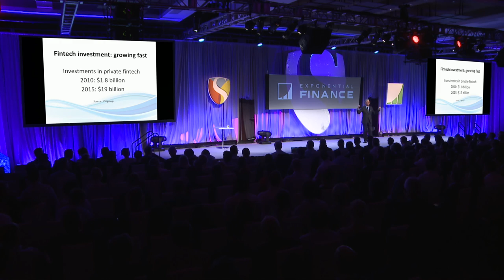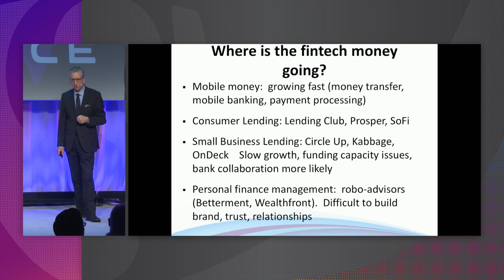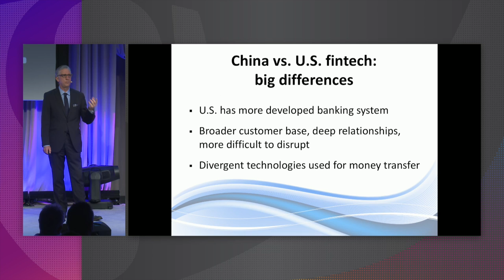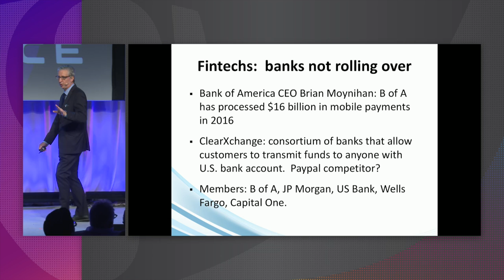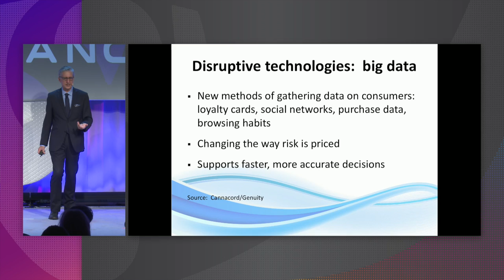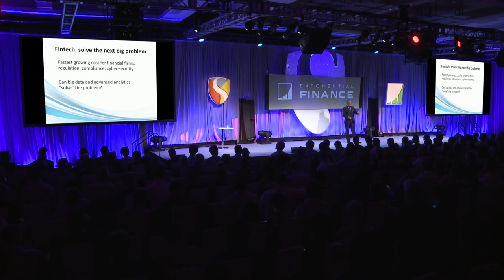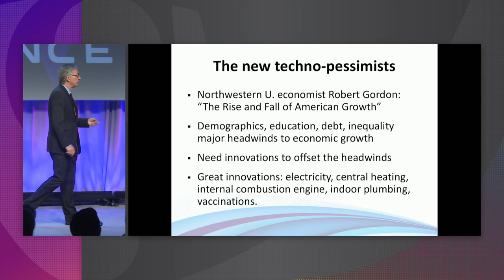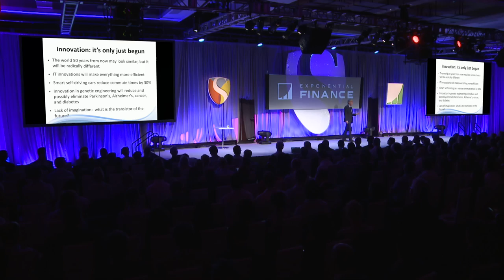What Does Money Want? | Bob Pisani | Exponential Finance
How are the exponentials likely to affect the money business – and be affected by it? Pisani will help us understand the major themes of the conference (Blockchain, AI, Machine Learning, etc.) and how they are and will impact the future of financial services.

Exponential Finance is an intensive 3-day program that brings together a select group of 800+ leading executives, investors and entrepreneurs from around the globe to explore how exponential technologies are impacting business and our economy. Join us June 7-9, 2017 in New York City.